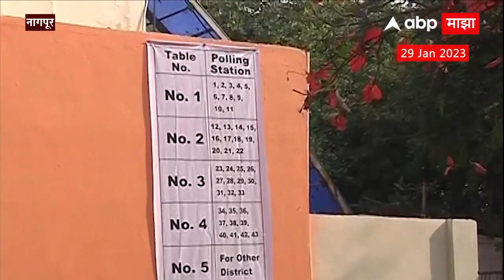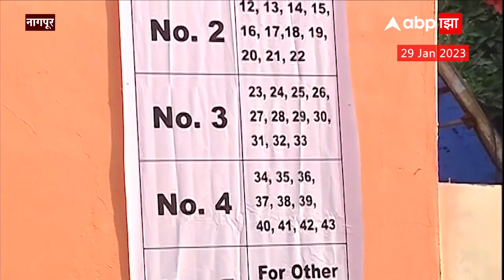Nagpur : नागपूर शिक्षक मतदारसंघाच्या निवडणुकीसाठी प्रशासन सज्ज : ABP Majha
Video : Politics Nagpur NagpurTeachersElection | Urvi Bhandarkar/Producer | Amey Bhosale/Editor